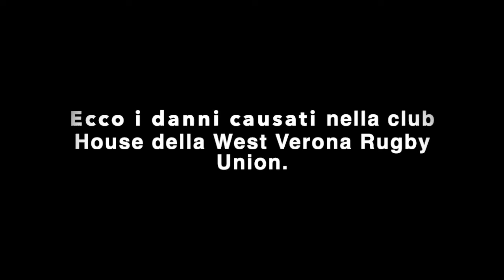Atti di vandalismo nella club House della West Verona Rugby Union.